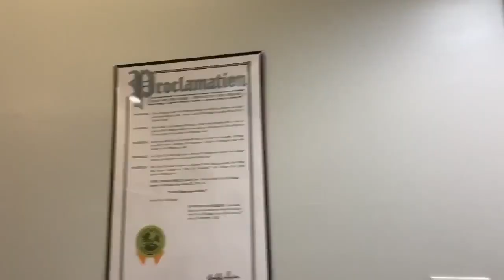Fierce Entertainment Studios Walk Through.